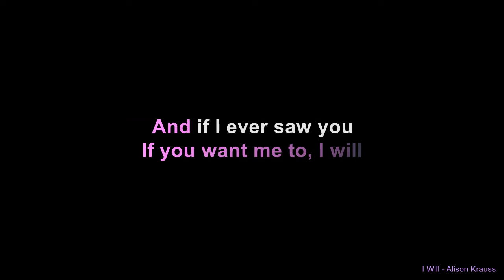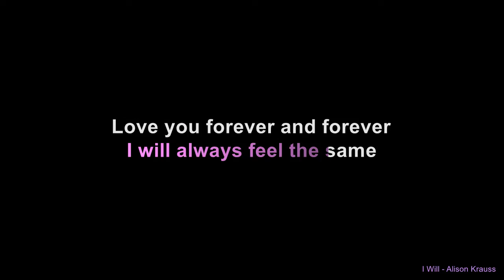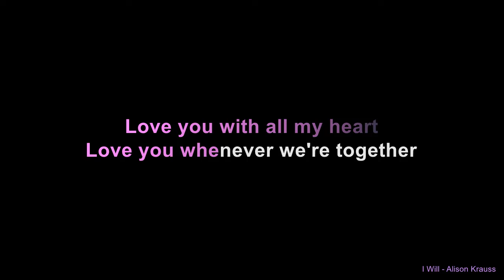I Will - Alison Krauss (Karaoke)